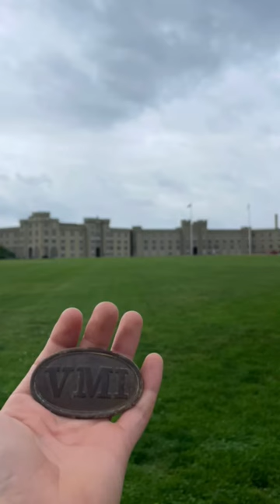Crazy find VMI buckle 😳🔥💯 civilwar Tiktok "Isaac Pasette"